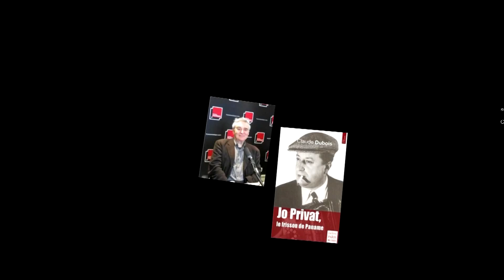Y a-t-il encore de vrais parigots ?, Parigots, têtes de veaux…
La Roseraie des Cultures et des Arts - 7ème édition.
Conférence "Y a-t-il encore de vrais parigots ?, Parigots, têtes de veaux…".
Invités :
- Alain PAUCARD, Écrivain.
Titre de son intervention : Paris c’est foutu … Paris n’est plus Paris …
Livre « Paris, c’est foutu », aux Éditions Jean-Cyrille Godefroy.
Paris, c’est foutu ! Comment pouvez-vous affirmer qu’une des villes les plus visitées, avec son patrimoine, ses salles de spectacle, sa gastronomie, bref, tout ce que « le monde nous envie » est foutue ?

- Claude DUBOIS, surnommé : Le Titi, Spécialiste du Paris populaire, Claude Dubois est journaliste et historien de Paris.
Titre de son intervention : Le Paris du Musette …et de Paname …
Livre « Le frisson de Paname », aux Éditions de Paris - Max Chaleil.
Le 3 avril 1996, mourait Jo Privat. « Quel mec ! » disent de lui ceux qui l’ont connu. À Paris, en province, là où le musette reste à l’honneur, l’âme de Jo vivifie encore les pistes de danse. Dès que l’accordéon attaque Balajo, Sa préférée ou Mystérieuse, les gambilleurs s’y bousculent. Jo Privat a dû composer sept cents valses-musette. À la fin des années 1940, son « musette swingant » avait rénové le genre. Indissociable du musicien et du compositeur inspiré, il y avait le « mec ».

- Jo PRIVAT Jr, Musicien, compositeur, et Muriel au chant.
JO PRIVAT Junior multi instrumentiste et compositeur de talent continue de promener son swing et ses belles valses sur les scènes françaises et internationales, sans oublier le BALAJO. Une histoire de famille !

Modératrice :
- Sylvie NORDHEIM, Écrivain, comédienne.
Livre « La Villa du lac », aux Éditions Lucien Souny.

Association "La Roseraie des Cultures et des Arts" le 18 octobre 2014 - Moulin de la Bièvre
Salon du Livre et des Arts de L'Haÿ-Les-Roses

Production : La Roseraie des Cultures et des Arts
Réalisation : M.D'E - Philippe Barbier